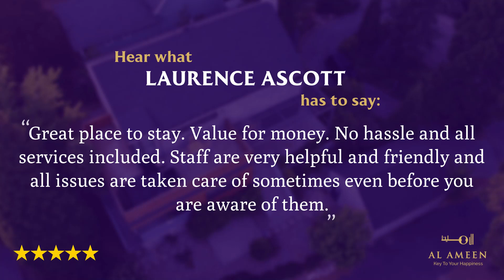Al Ameen Properties - What We’re Saying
Hear what our team has to say about Al Ameen!

As Licensed Agent, we help you find Fully Furnished Apartments, Office Spaces, Warehouses, Land for Factories, and more…